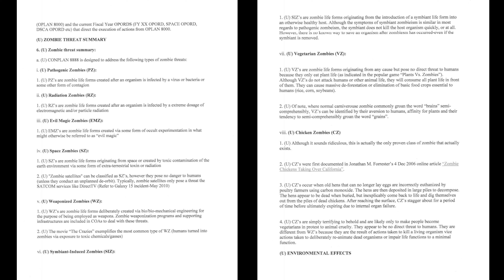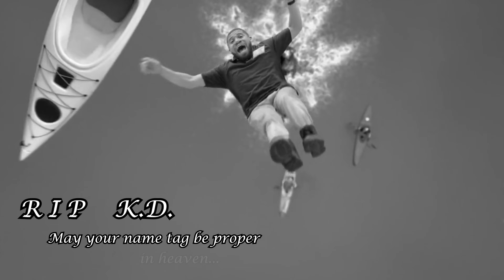The Greatest Zombie Movie EVER Made - Zoombies 2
That's right, the best zombie movies to ever have been created is Zoombies 2. It's a fast paced, action packed movie with fun characters and insane kills which make it 10 times better. And most of the fun of it comes from the fact that it is so low budget. If people weren't getting unalived by terrible CGI animals, then it wouldn't be anywhere near as fun.

There is a Zoombies 1 but the second one is just so much better. This film is also part of the ZACU (Zombie Animal Cinematic Universe), which also includes Aquarium of the Dead, which I have also made a video about and I greatly recommend it!

And if you do, then I will personally message Glenn R. Miller (the director of the ZACU) and get us all cameos in the next instalment of the ZACU.